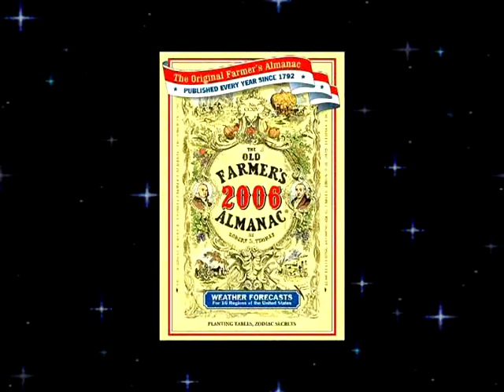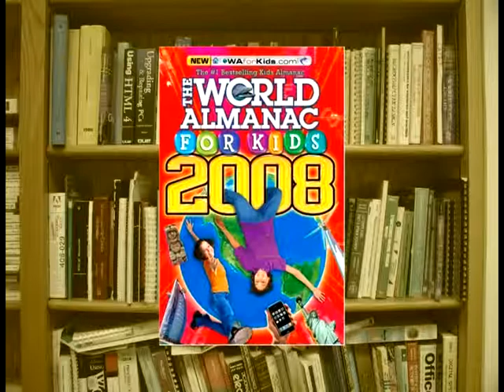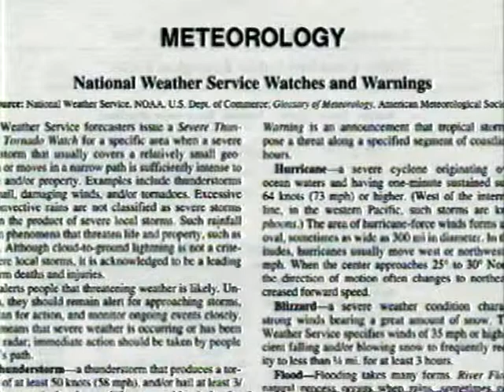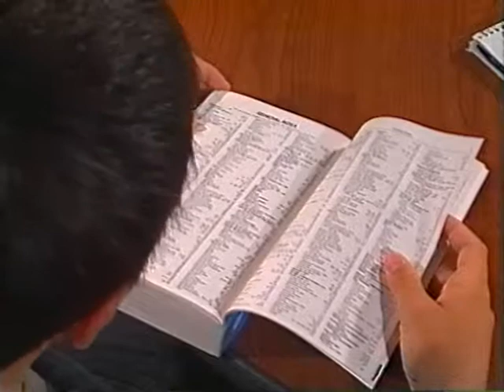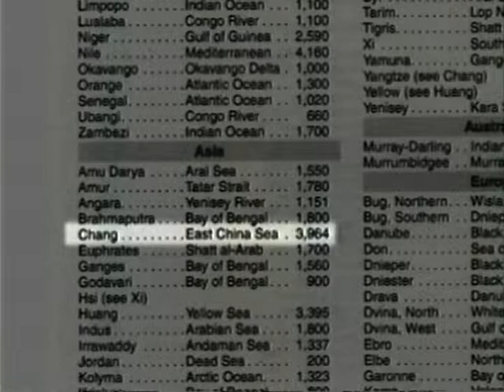Almanacs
Looking for an information one-stop?  The reference section of your library media center has many useful books, all ready for you to use.  Almanacs are published by organizations that are known for the quality and accuracy of the information in their books.  While there are online versions of almanacs, you can probably look up many facts quicker with a print-edition of an almanac than you can log-on to a computer, access the database with an online almanac, and formulate keyword searches.